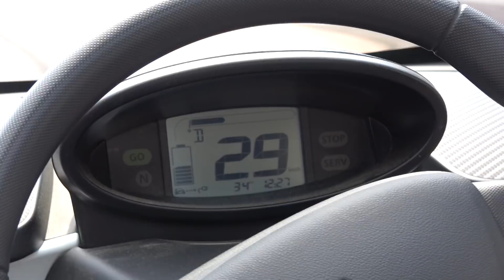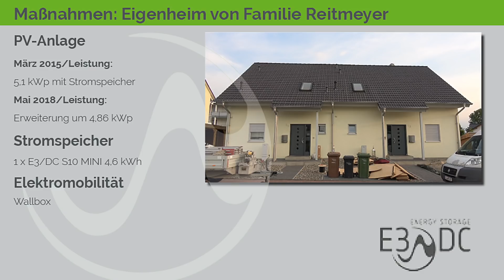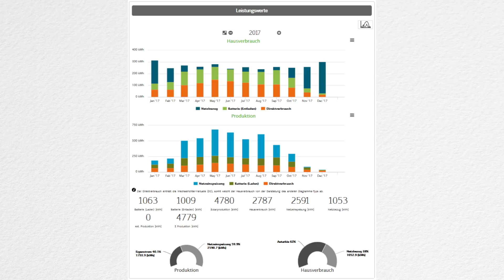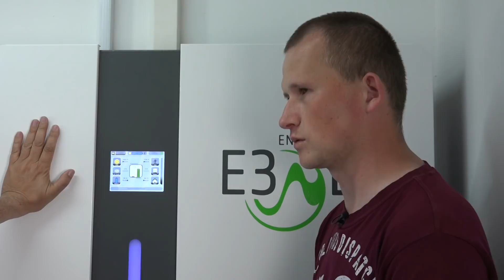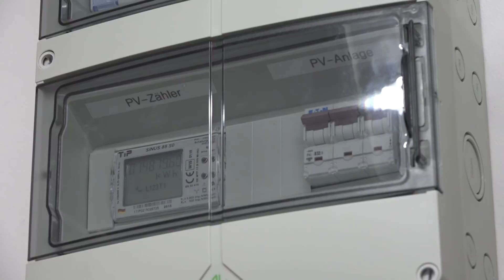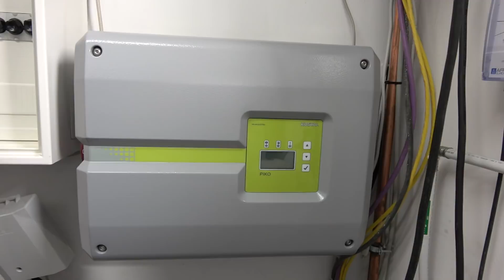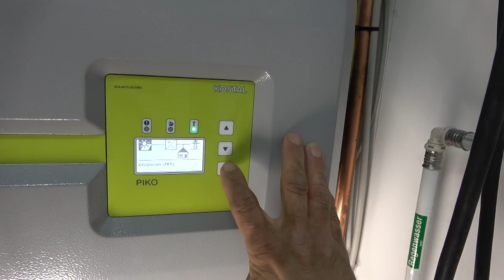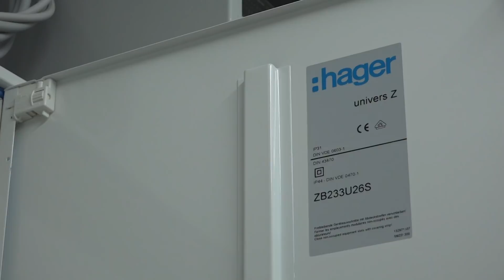PHOTOVOLTAIK AUFBOHREN & NACHRÜSTUNG E-MOBILITÄT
AUTARK - DAS E3/DC-MAGAZIN - Ausgabe 97 - Leben mit der Energiewende TV - 407. Sendung vom 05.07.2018
(Diese Sendung wird in der Produktion finanziell von E3/DC unterstützt.)

Eine Photovoltaikanlage auf dem Dach, ein S10 Mini-Hauskraftwerk von E3/DC im Keller - und alles ist perfekt. Doch jetzt soll die Anlage von Familie Reitmeyer erweitert werden. Der Stromspeicher ist schlicht und einfach zu klein... Zumal nach einem Renault Twizy noch ein weiteres E-Auto bestellt ist.
Doch das ist kein Problem für Dietmar Hergesell von Pure Energien. Er hat die Lösung und erweitert die Anlage um einen Wechselrichter, verbaut einen Leistungsmesser im Hauskraftwerk. Hergesell zeigt, wie auch eine Nachrüstung trotz eines S10 Mini möglich ist!
Wir waren bei der Erweiterung dabei und zeigen Ihnen die Schritte, haben interessante Gespräche geführt.

Dokumentation aus Fuldatal